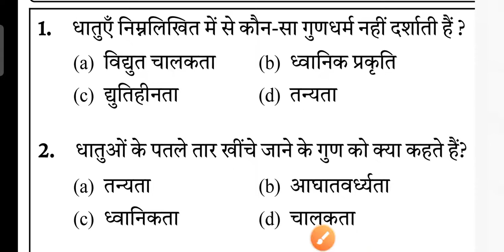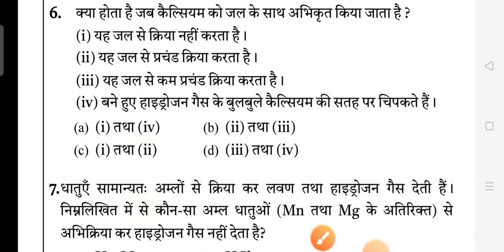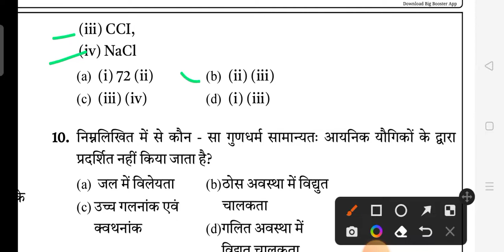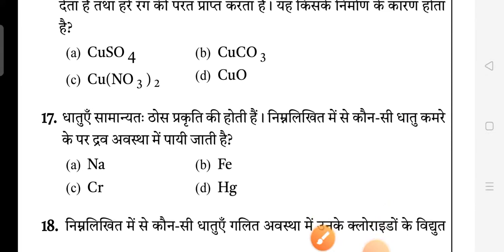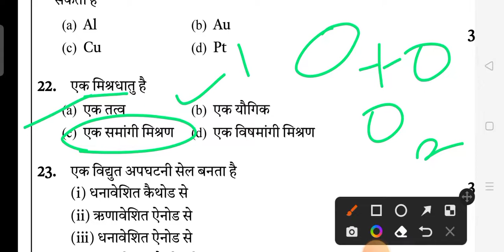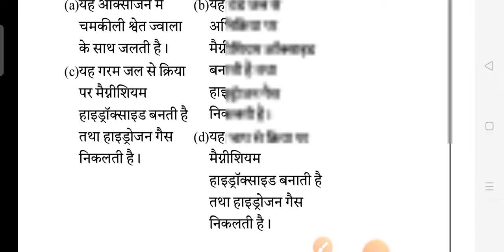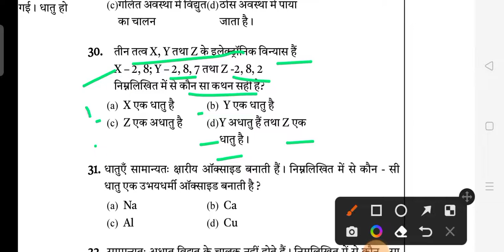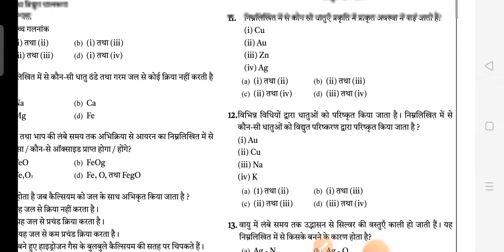NCRT Exampler PDF ।। RRC Group D Exampler।। ncrt exampler ।।